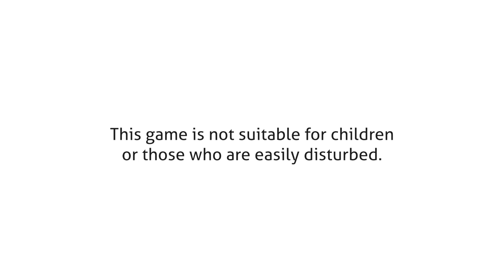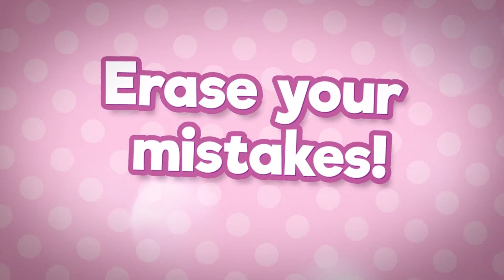Doki Doki Literature Club Plus Official Launch Trailer 1080pFHR 2